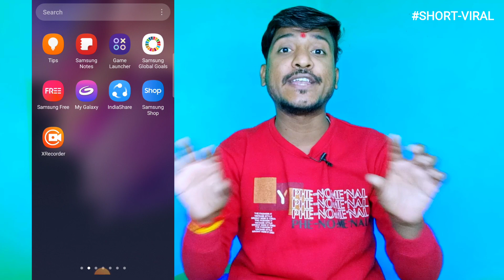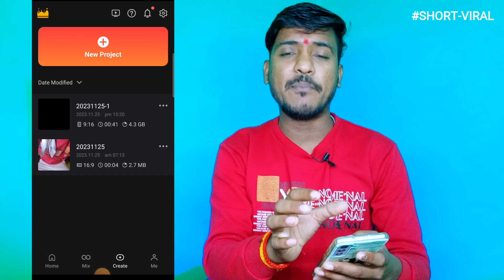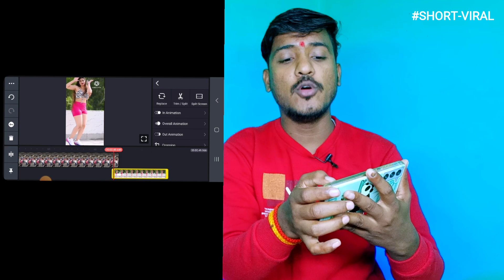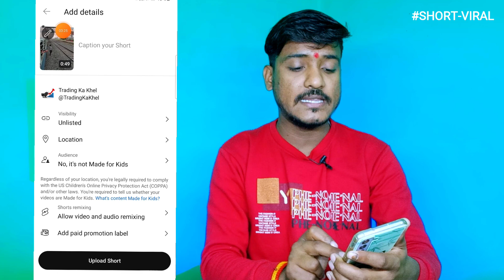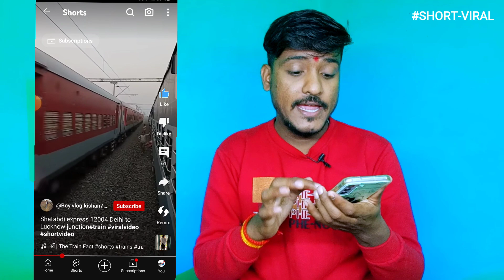🔥Short Viral full गारंटी📈 | How To Viral Short Video On Youtube | Shorts Video Viral tips and tricks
How To Viral Short Video On Youtube | Shorts Video Viral tips and tricks